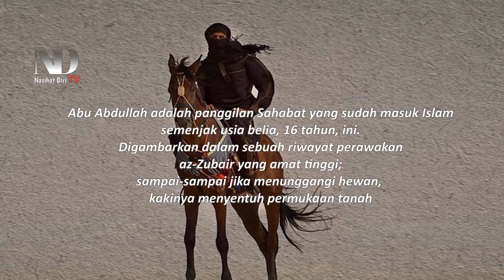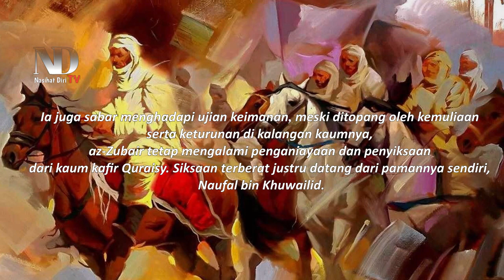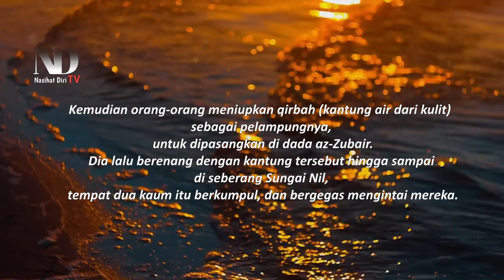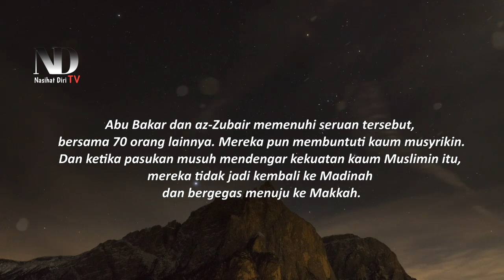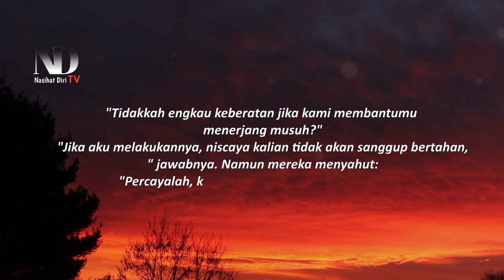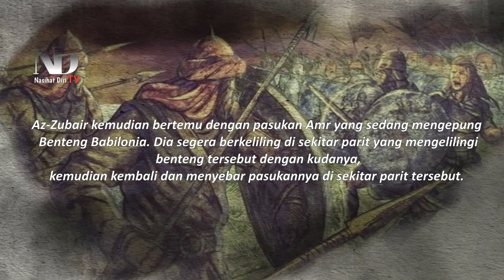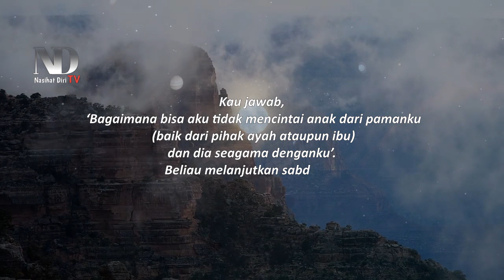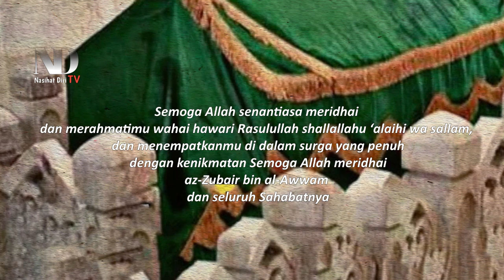KISAH SAHABAT NABI PENGIKUT SETIA RASULULLAH ZUBAIR BIN AWWAM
Kisah sahabat Nabi ﷺ Zubair bin al-Awwam. Dialah hawari (pengikut setia) Rasulullah, anak bibi beliau yang bernama Shafiyah binti Abdul Muththalib; Satu di antara sepuluh orang yang terpilih, dijamin untuk masuk Surga; salah seorang dari enam Ahlusy Syura, yang diamanati urusan umat Islam; dan orang pertama yang menghunus pedangnya di jalan Allah. Dan bagaimana kelanjutannya, simak videonya!!

Dikutip dari:
-Kitab Ash habur Rasul Karya Syeikh Mahmud Al-Misri. Diterjemah Ustadz Syafarudin Lc dan Darwis Lc

Nasihat Diri TV merupakan channel yang memberikan edukasi pendidikan bersejarah dalam dunia Islam, Insya Allah kedepannya kita terus bersyi'ar dan menjadikan cahnnel ini sebagai wadah sarana dakwah yang diperuntukkan untuk generasi Islam mendatang, video ini adalah sebagai referensi berbagai riset dan data berupa foto dan video dari berbagai sumber yang terpercaya yang dikemas dalam bentuk entertain, kebenaran mutlak hanya milik Allah A'zza Wajalla.